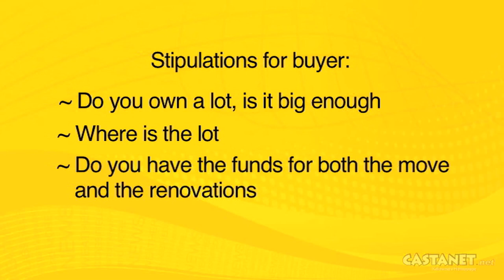122-year-old home to sell for $1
The All Saints Anglican Church in Vernon wants to sell its 122-year-old home for $1. Video: Jen Zielinski